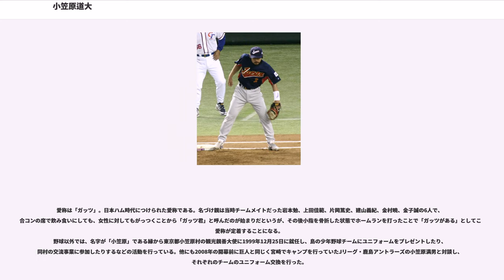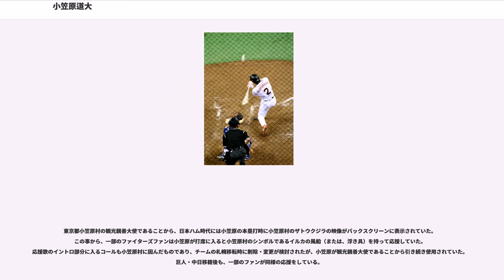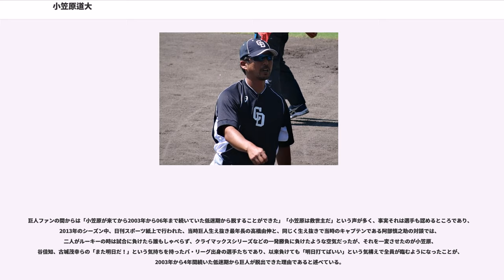小笠原道大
打点王_(NPB)
最優秀選手_(NPB)

小笠原 道大（おがさわら みちひろ、1973年10月25日 - ）は、千葉県千葉市美浜区出身の元プロ野球選手（内野手、捕手）。右投左打。愛称は「ガッツ」、「北の侍」。現役時代は日本ハムファイターズ・北海道日本ハムファイターズ、読売ジャイアンツ、中日ドラゴンズに所属。2016年シーズンより中日ドラゴンズ二軍監督を務めている。

7歳から野球を始め、千葉西リトルリーグでプレーする。
1989年に暁星国際高等学校に進学したが、入学時は全く無名の選手で、当時の監督曰く「千葉西リトルの（中学）2年生で欲しい選手がいて、その選手を獲る代わりに頼まれたのが、どこからも声のかからない小笠原だった」という。それまでは遊撃手・三塁手・外野手の複数のポジションをこなしていたが、高校進学後に二塁手にコンバートされ、翌1990年にはチーム事情から捕手を兼ねる（ただし本人は「捕手は一番嫌なポジション」だったという）。2年生の時には同期のエース北川哲也を擁し、二塁手、五番打者として1990年夏の千葉大会決勝に進むが、成田高校に敗れ甲子園出場を逸する。高校通算本塁打は0本で、県内でも注目された選手ではなかった。

卒業後はNTT関東に入社。ポジションは「仮に選手としてダメでもカベ（ブルペン捕手）で残れるから」という理由で捕手を続ける。沖原佳典とともに中心打者として活躍し、後に日本ハムでも同僚となる立石尚行とバッテリーを組む。1996年の第67回都市対抗野球に、沖原、立石とともに新日鐵君津の補強選手として出場。JR東海との1回戦では二番打者として起用され、3本の二塁打を放つなど活躍、立石、森慎二らの完封リレーで勝ち上がる。ヤマハとの2回戦でも勝ち越しの本塁打を放ち、準々決勝に進むが朝日生命に敗退した。この時のチームメートに四番打者の松中信彦がいる。

1996年ドラフト会議で日本ハムファイターズから3位指名を受ける。入団会見では「首位打者を取れるような打者になりたい」と宣言した。

（1年目）に開幕一軍入りを果たし、内野手登録だったものの23試合で捕手として先発出場している。

に、それまでの内野手登録から捕手登録に変更される。主に代打での出場だったが、打率.302と好成績を残す。5月22日に捕飛を取ろうとして左手人差し指を骨折し、登録抹消されたが、傷が完治する前の7月7日に一軍登録されると、その日の試合で代打本塁打を放つ（この時折れた指は当然バットを握れず、指を真っ直ぐに立てて固定した状態だった。）。このことがきっかけで「ガッツ」の愛称が定着した（後述）。

に打撃を活かすために一塁手に転向し西浦克拓とのポジション争いの結果、一塁手の座を勝ち取る。足の速さを買われ2番に定着し、一切バントをしないことから「バントをしない2番打者」として開幕からレギュラーに定着しブレイク。西武ライオンズのルーキー・松坂大輔のプロ初登板初先発の試合では8回に松坂のプロ初失点初被弾となる2点本塁打を浴びせた。打率.285（リーグ7位）、25本塁打（リーグ5位）、83打点（リーグ6位）などリーグ内でも上位の成績を残す。

に打率.329（リーグ3位）、31本塁打（リーグ4位）、102打点（リーグ4位）、リーグ新記録（当時）の126得点、球団新182安打（当時）をマークして最多安打のタイトルを獲得。また、リーグ3位の24盗塁を記録、トリプルスリーにあと6盗塁と迫った。二桁盗塁を記録したシーズンはこの年のみである。

、シーズン当初の打順は主に2番や3番であったが、後半戦から1番に定着。千葉ロッテマリーンズの福浦和也との首位打者争いには敗れたが、打率.339（リーグ2位）を記録。ただ本塁打数は32本と前年を上回ったものの同年から試合数が増加したことや飛ぶボールの影響かリーグ総本塁打数が1000本を超える打高年になったこともあり順位を落とし（リーグ8位）、打点も86打点と前年を下回った（リーグ13位）。しかしながら前年に続きパ・リーグ最多安打を記録（195安打）。195安打はシーズン安打数両リーグで歴代2位の数字（当時）であり、イチロー以来、史上2人目となる複数年での180安打以上も記録した。

も、...